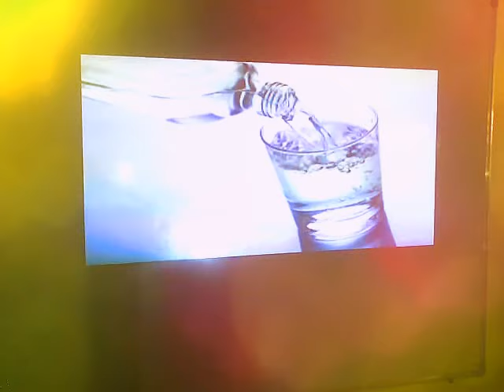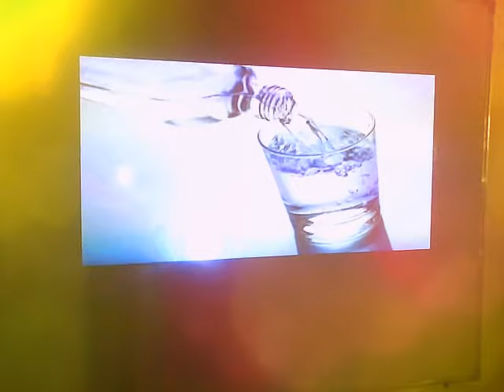WHY TO DRINK MORE WATER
IN DAY